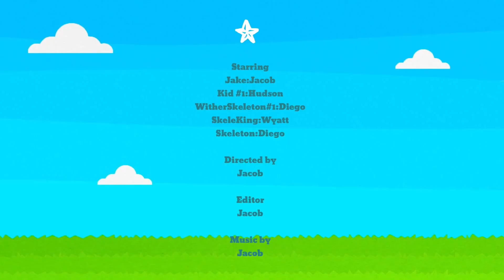The Power League (episode 1 season 1)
Name still up for debate comment your ideas for a good superhero team name